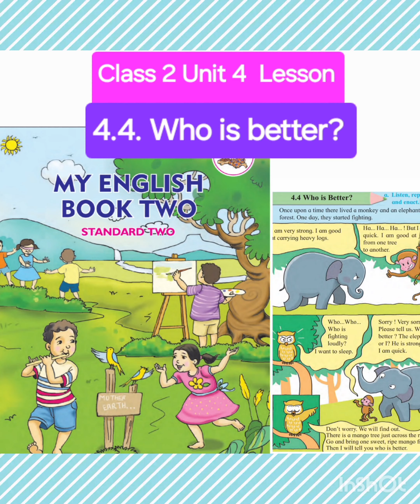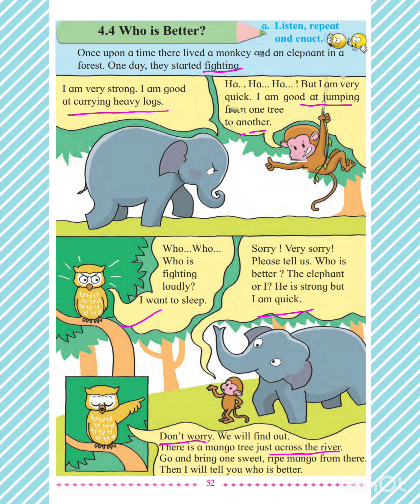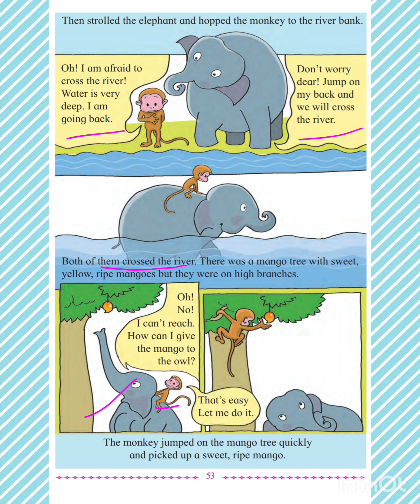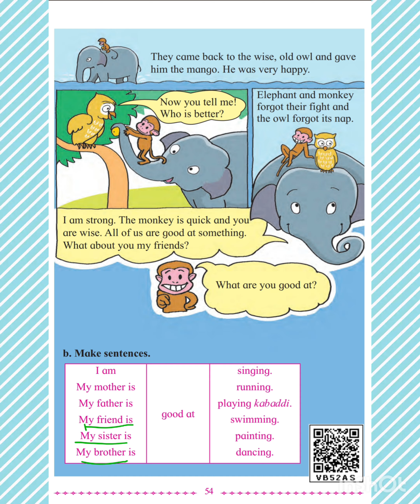Class 2 English Lesson 4.4 "Who is better?"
Class 2 English Marathi and Semienglish Medium Lesson 4.4 "Who is better?" Explained in Marathi